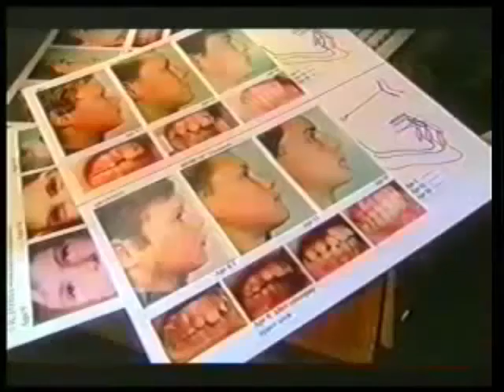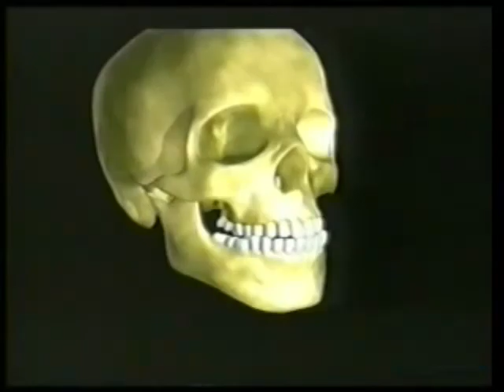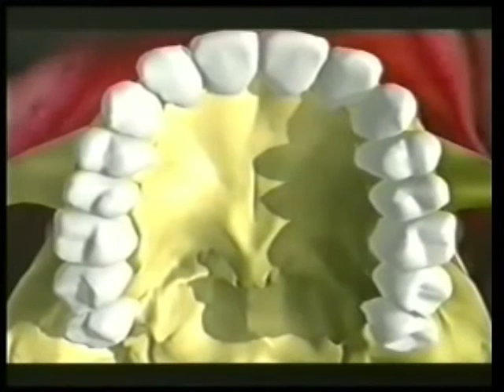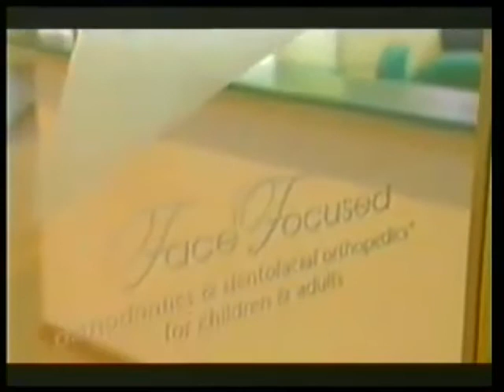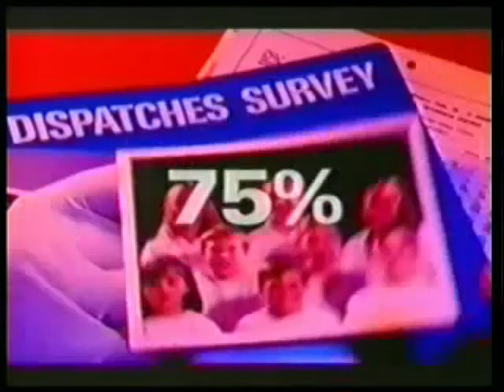Dr. John Mew on Dispatches